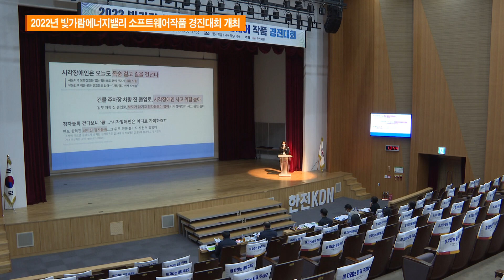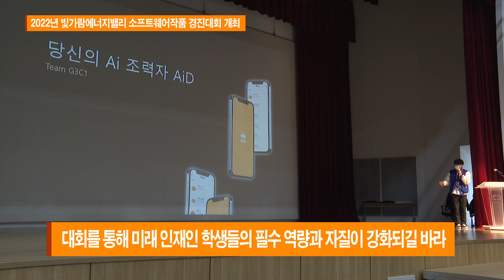2022년 빛가람에너지밸리 소프트웨어작품 경진대회 개최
2022년 빛가람에너지밸리 소프트웨어작품 경진대회 개최